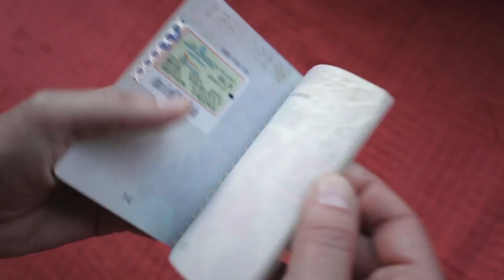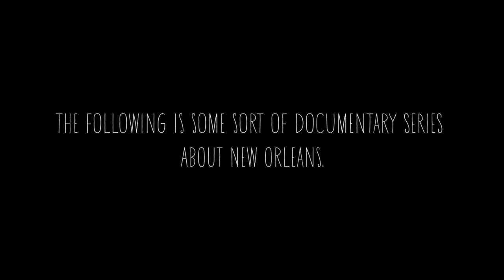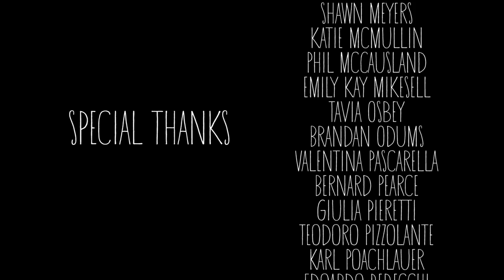SHOTGUN BOOGIE - NEW ORLEANS - Ep.1 WELCOME TO NOLA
Shotgun Boogie is an original documentary series about an outsider’s exploration into the social, cultural and musical landscape of contemporary New Orleans.

At the helm of the documentary is Michele Boreggi, a sound engineer from Italy living in New Orleans on a six month travel visa. Enlisting the help of filmmaker friends, also newcomers to the city, Michele meets with local musicians in their homes for intimate acoustic performances and frank discussions about New Orleans and how the city has changed over the past decade.

Years in the making, Shotgun Boogie is a big experiment. An unparalleled city like New Orleans calls for an unparalleled documentary approach. The 12-episode series perpetually unfolds as the cameras roll with behind-the-scenes footage interwoven with songs and interviews.

"Welcome to NOLA", episode one of Shotgun Boogie, offers a glimpse the lore and the lure of New Orleans. What do native New Orleanians treasure most about their hometown? What were newcomers' first impressions of the city? How do you make a documentary series about such a colorful and complicated city? These questions, and more, are explored in the first episode of Shotgun Boogie.

For all the latest news, photos and videos, jump on Facebook & Instagram.

Shotgun Boogie is produced by Mio Studio and Old Moon Studio.
Shotgun Boogie is:
Colleen Rowley, Hannah Swenson, Michele Boreggi, Sean O'Grady.

Cast of Musicians:

Alex McMurray
Aurora Nealand
Cody Blaine Booth
Delish
Dr.Sick
Ellis Marsalis
Judy Spellman
Julie Odell
Kia Cavallaro
Leroy Jones
Leyla Mccalla
Little Freddie King
Luke Winslow King
Luke Spurr Allen
Meschiya Lake
Nick Jaina
Russell Welch
Rusty Lazer
Sarah McCoy
Sarah Quintana
Sasha Masakowski
Tarriona "Tank" Ball
Travis "Trumpet Black" Hill
Vanessa Niemann
Washboard Chaz